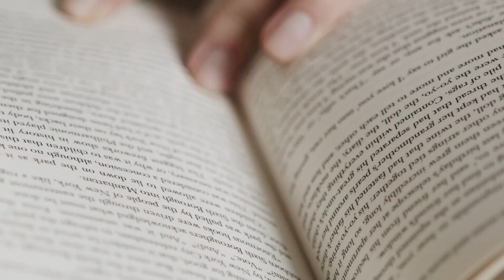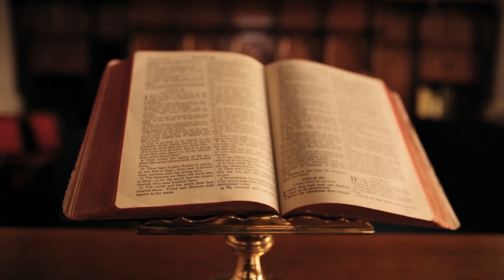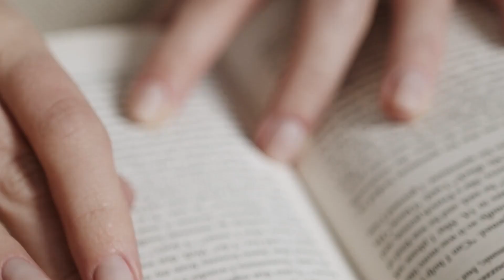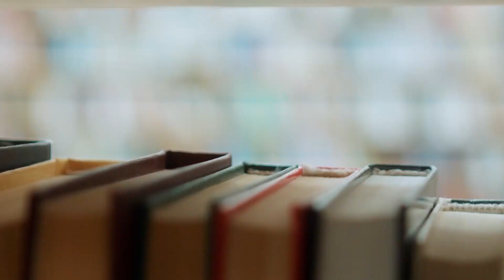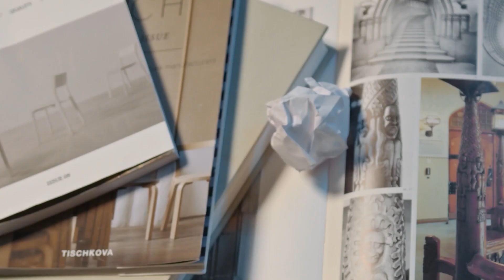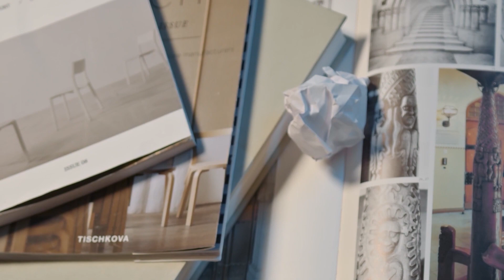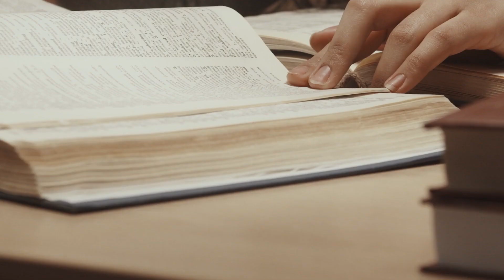Diseño del libro📙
RESUMEN:
Roberto Augusto, del canal editorial letra minúscula, aborda la importancia del diseño en la publicación de un libro. Destaca elementos como el tamaño del libro, la fuente, la estructura del texto, las imágenes, gráficos y, sobre todo, la portada. También menciona errores comunes de los autores, principalmente aquellos que se autopublican, como la mala calidad en el diseño y la incorrecta formulación de la sinopsis. Finalmente, invita a los autores a solicitar la ayuda profesional de la editorial para lograr una publicación de alta calidad.

⏲MARCAS DE TIEMPO:
▶️00:11 Importancia del diseño en la publicación de un libro
▶️01:43 Tamaños recomendados para un libro
▶️02:59 Elección de fuentes y formateo de texto
▶️04:18 Formato de párrafos y diseño de capítulos
▶️05:33 Uso adecuado de imágenes y gráficos en tu libro
▶️06:42 Importancia de una portada de calidad
▶️08:04 La sinopsis como elemento de venta
▶️09:17 Invitación a contactar con Letra Minúscula y cierre